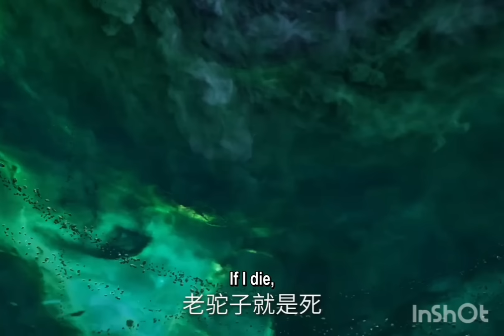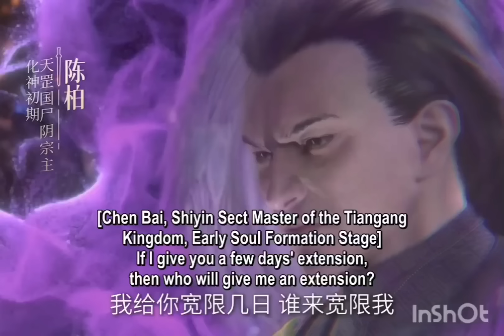Lin Yue Country Earth Planet ||Renegade Immortal part 96 || Xian Ni ||novel explained in Hindi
UPI⫸ rudraprashanna@paytm
Phonepay⫸ animetime@ybl